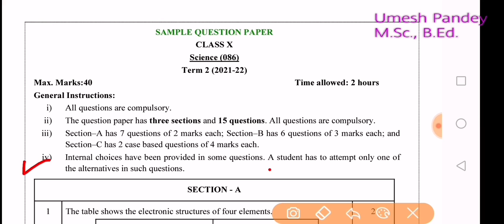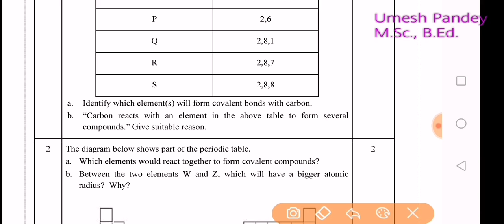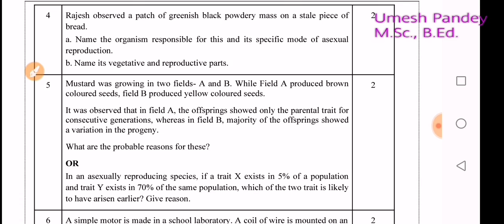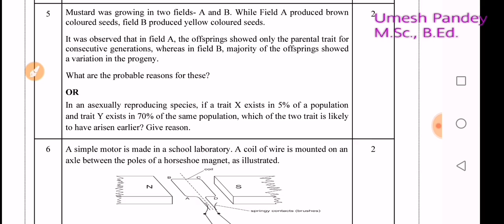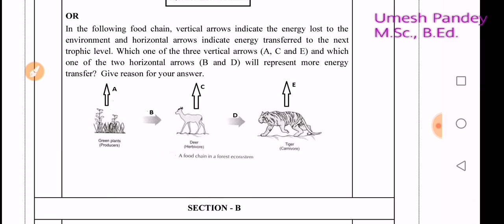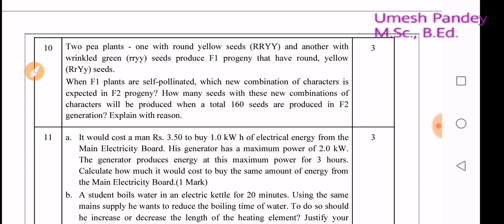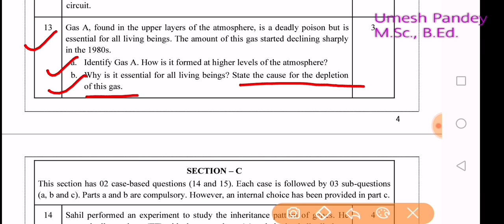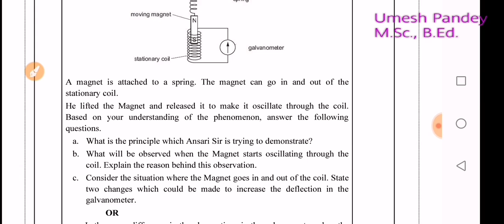Science | CBSE | Sample Question Paper 2022